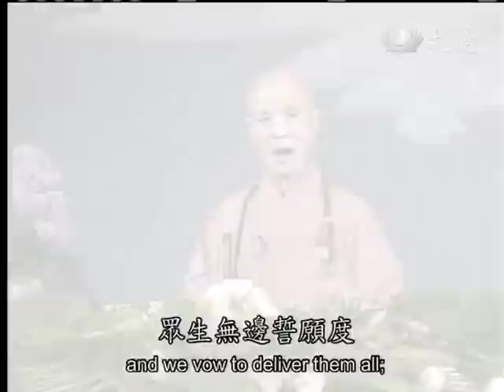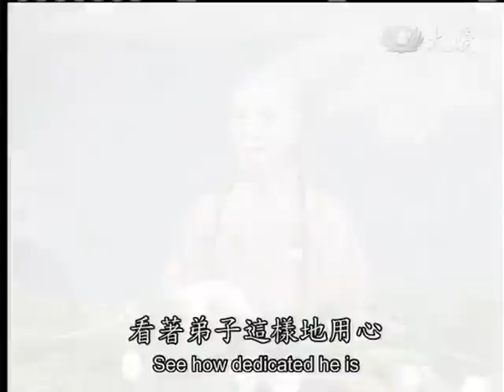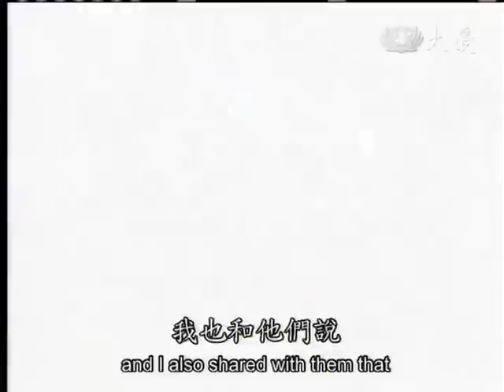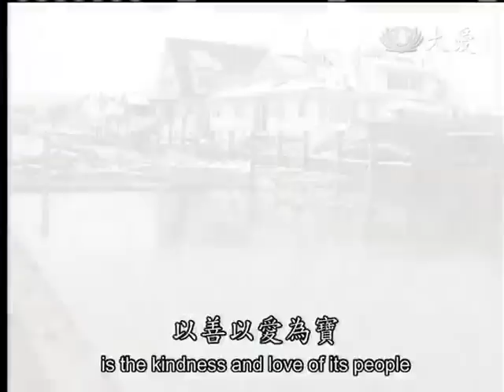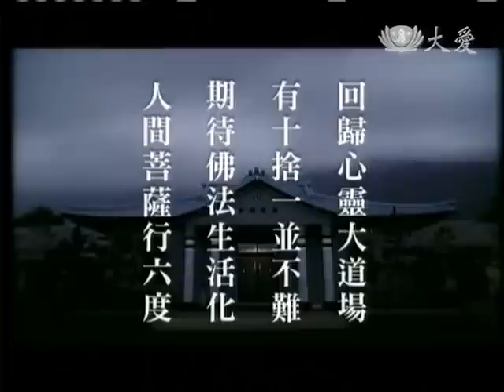20121205《人間菩提》人間菩薩行六度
回歸心靈大道場
有十捨一並不難
期待佛法生活化
人間菩薩行六度